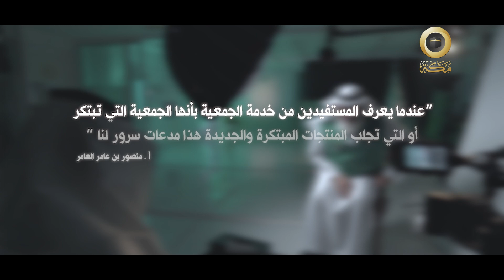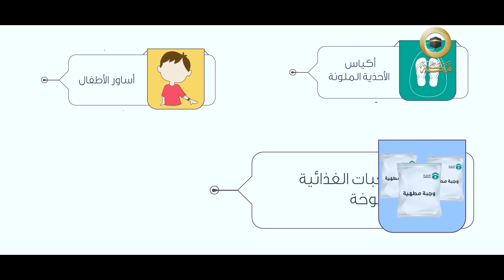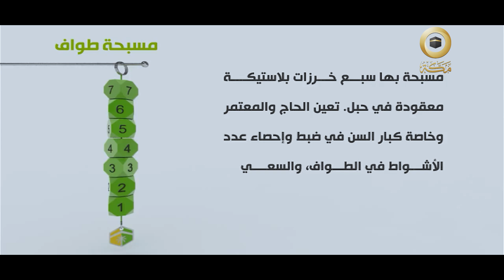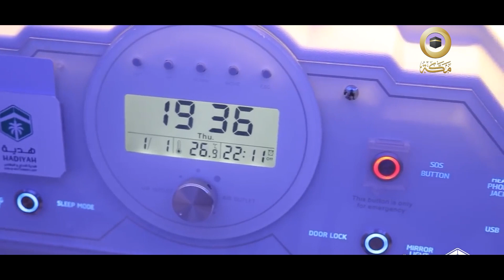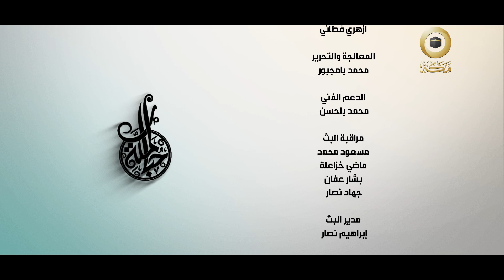الابتكار | حبًّا لمكة | قناة مكة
حبًّا لمكة برنامج وَثائقي يستعرض نماذج للأعمال المكيّة الإيجابيّة الخيريّة التي خرجت إلى أرض الواقع وأثرت في المجتمع المكي

هذا الموسم يستعرض برامج ومشاريع جمعية هدية الحاج والمعتمر